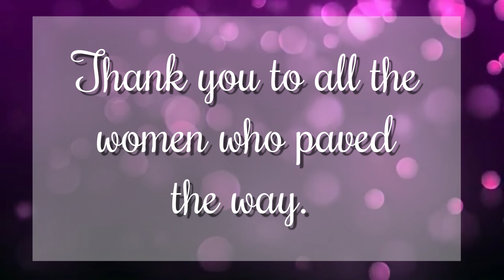Women's History Month Moment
Join us as we celebrate and recognize Women's History Month!